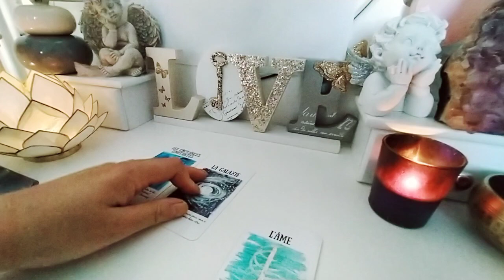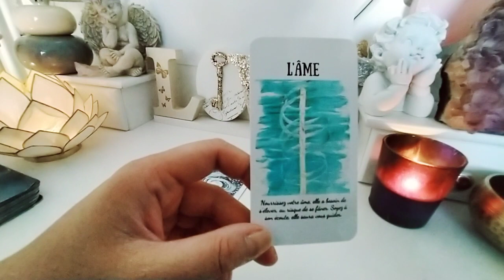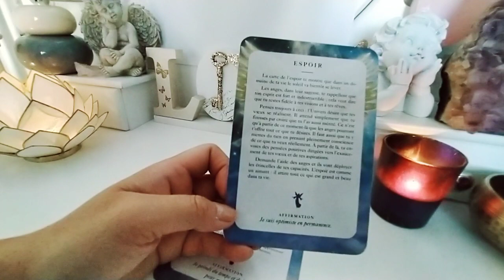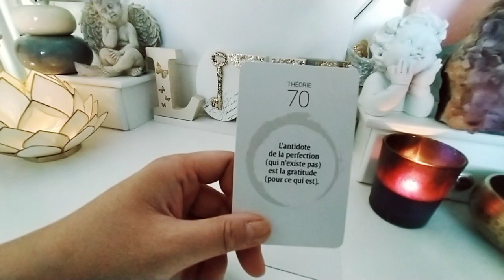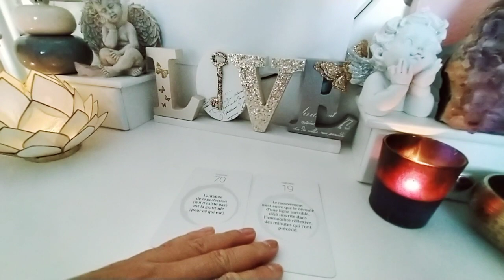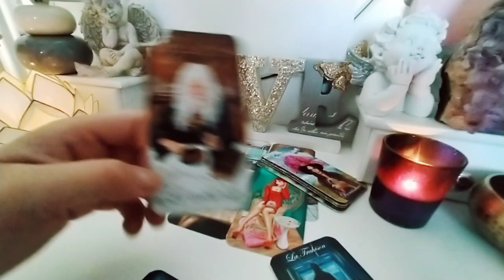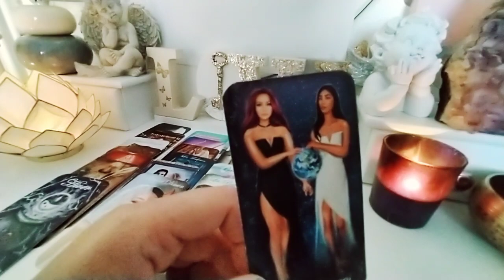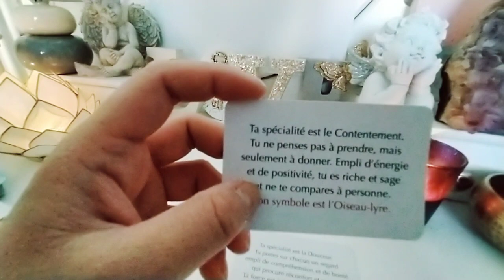Énergies du 4/4 : on se ressource, votre autre tente un approche...